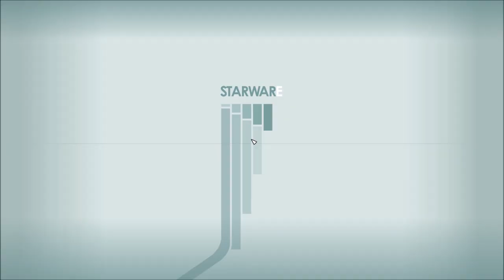Let's Play Starfield (Blind), Part 21: Remainder of the Residential District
(Part 4 of 4) In this fine episode, we check out Apollo Tower, Orion Tower, CJ's, EIT Clothiers, and Reliant Medical.